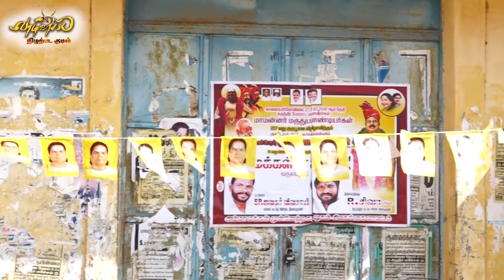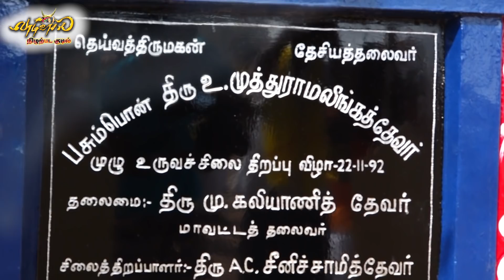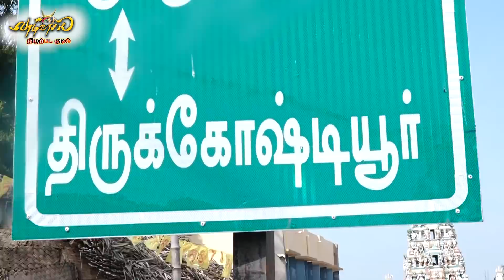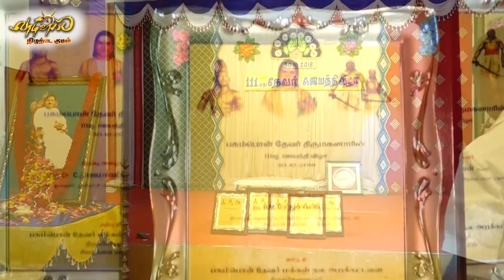மயில்ராயன்கோட்டை நாடு தெற்கு வட்டம் இளைஞர் நற்பணி இயக்கம் கொண்டாடிய பசும்பொன் ஜெயந்தி கொண்டாட்டம்1